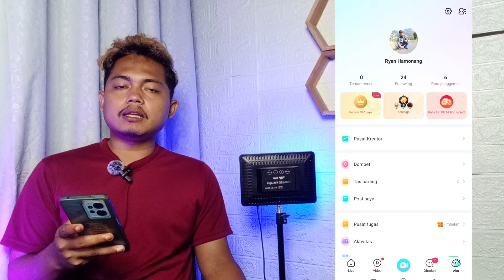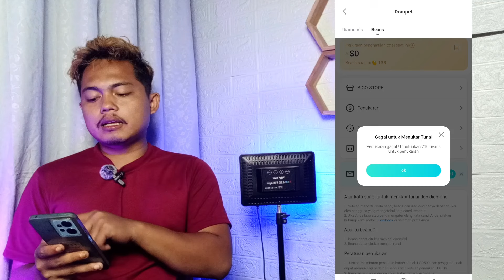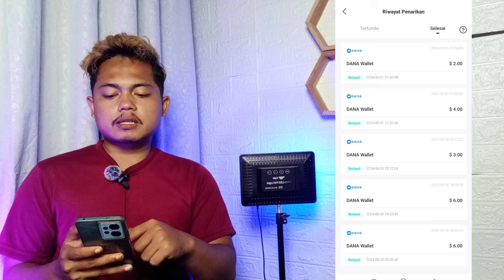DAPAT +1.500.000 DI BIGO LIVE, TANPA UNDANG TEMAN✅ APLIKASI PENGHASIL SALDO DANA TERCEPAT 2024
Kode undangan: 0Bcx8q